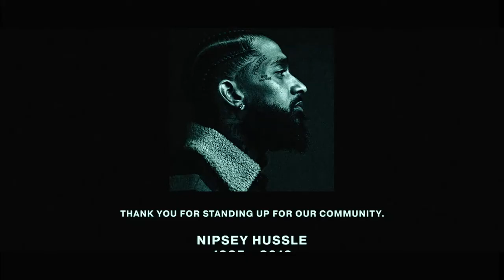Bshine - Nipsey Hussle - Last Time I Checked(official Video)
Dope rapper, Beshine Comes through with a trubute song to late american rapper, Nipsey Hussle.

Bshine, a talented rapper from Nigeria drops amazing puchlines in appreciation to the legendary rapper.